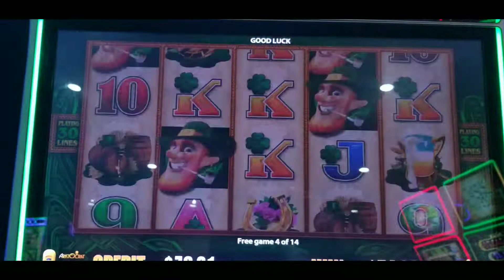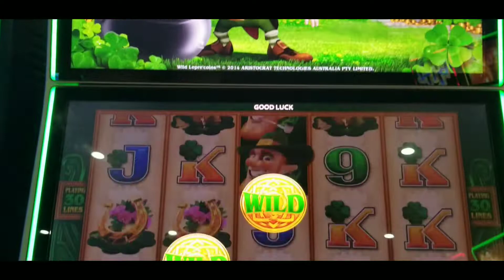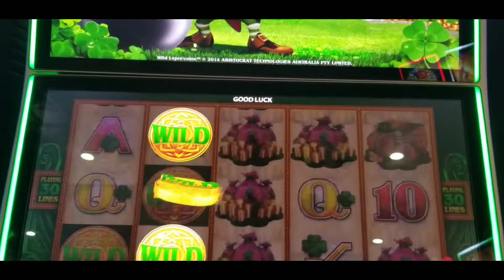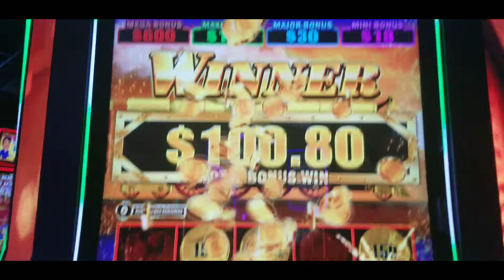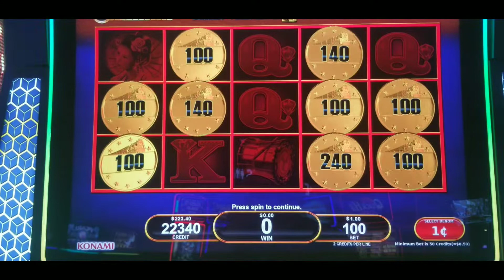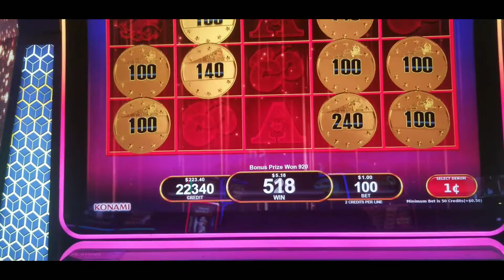Monday night slots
another Monday another winning session.  Presque isle is the place to win.